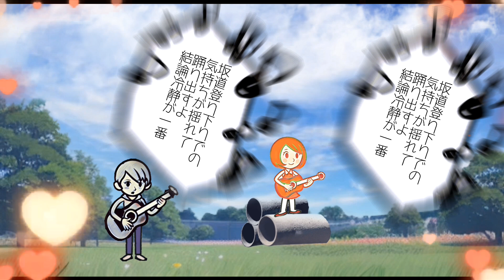飛躍 mochi feat.yuma&重音テト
前向きになれる曲と歌詞を考えて作成しました！

飛躍

広い大地に
張り巡らされてる
人々の
群れああ
あなたはどこ

輝いてると
知らずに
何もかも疑うことはない
ちょっと
近道すり抜けて行こう

日溜まりの雨に病むことはなく
時も他人の数も少なく
充たされる
脳細胞

道がなくなるときも
知恵探ぐる
鮮やかに跳ね返す

頭を保護して
飛び立つんだ

明日からその先グルグルグル
思考回路
いらない

光の速さで駆け抜けるよ
真っ直ぐに羽ばたくよ

明日からその先くるくるくる
思考回路
欲しいよ

真っ直ぐに駆けて行け

賑わう明日が 目に見えて
心成しか 不安
ちょっとそこまで覗き見。

坂道登り下りでの気持ちが揺れて踊り出すよ
結論冷静が一番

遠回りしてもそれが近道だと
暗闇がきても未来だけ考え
いつか
気付く
積み上げて
きた物音
崩すこともなく
知らぬ間に知らぬ誰かが
支えている

振り程いても
『ほどかぬ』手に温もりが
あると知るよ

思考回路
欲しいよ